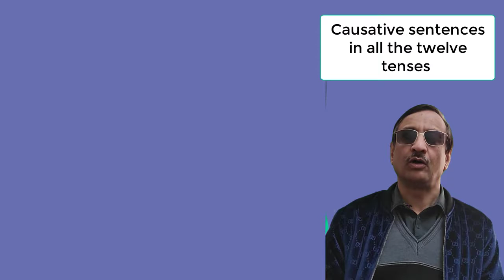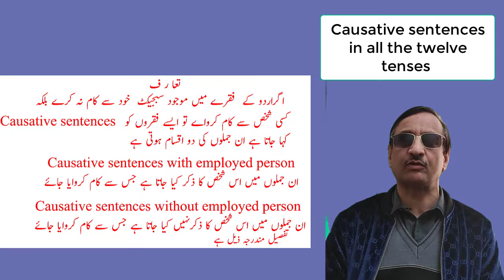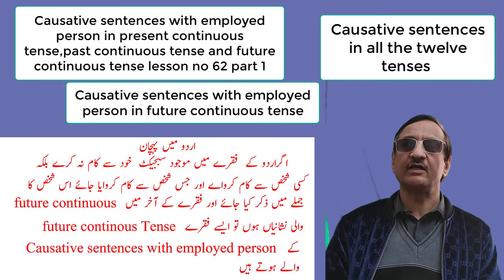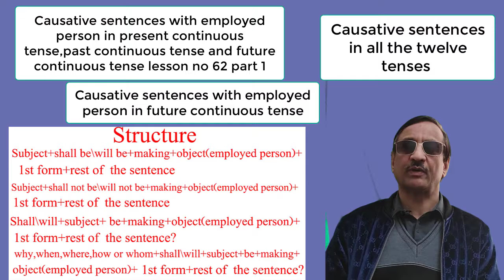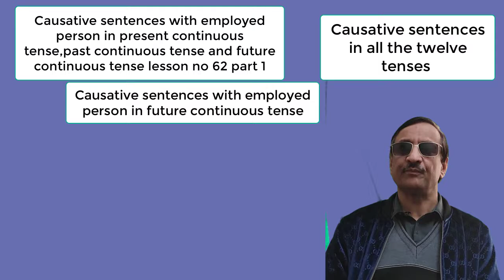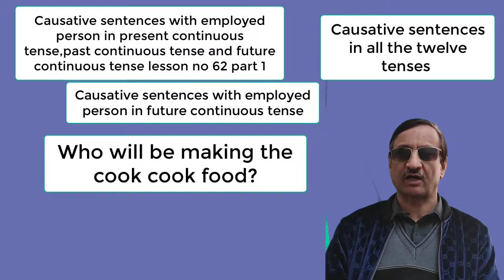Causative sentences in 3 continuous tenses L62 p1 | Learn English Language Through Grammar In Urdu